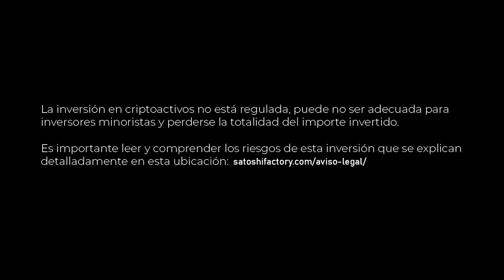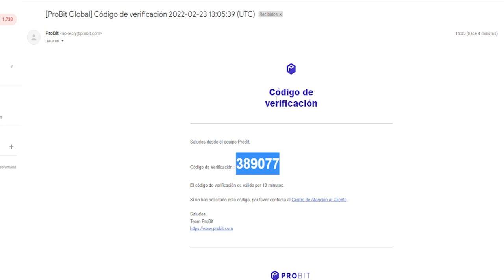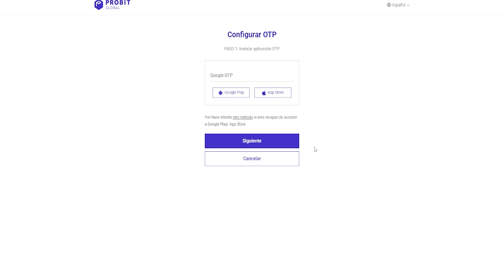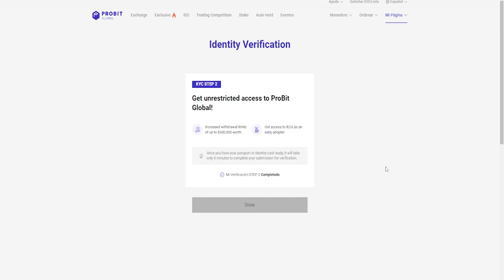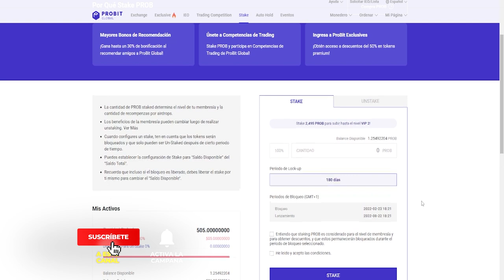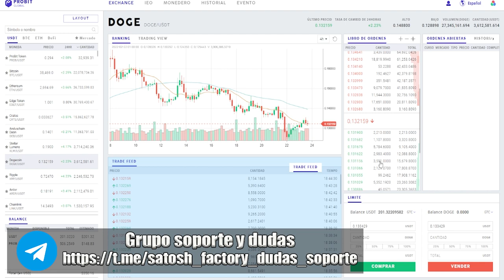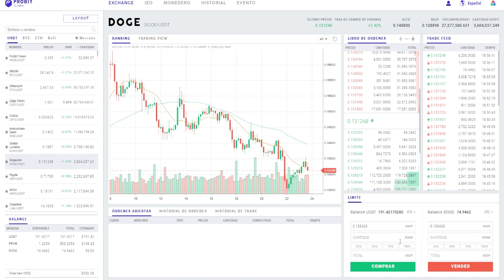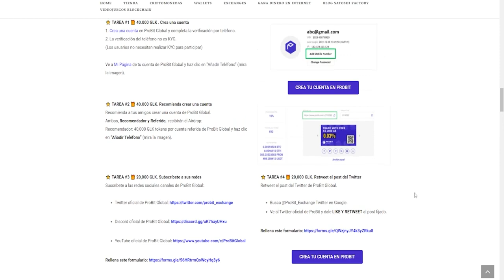🟣PROBIT EXCHANGE REVIEW 2022 + AIRDROP TOKEN GLK | PASO A PASO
ProBit Global es uno de los 20 principales exchanges de criptomonedas en todo el mundo. @ProBitGlobal

➤Colabora vía Amazon: [ Si compras en Amazon cualquier cosa que necesites una pequeña comisión de tus compras llegará al canal sin costo adicional para ti. Gracias! :) ❤️❤️❤️